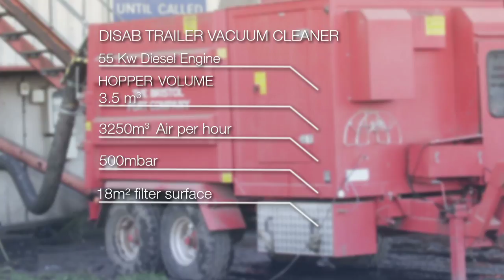Disab TrailerVac Industrial Vacuum system - Bristol Port, Grain terminal - UK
DISAB TrailerVac at Bristol Port in UK - Industrial vacuum system - industrial vacuum loader